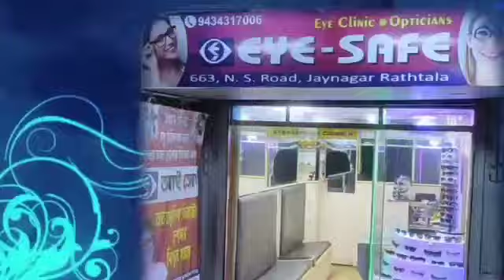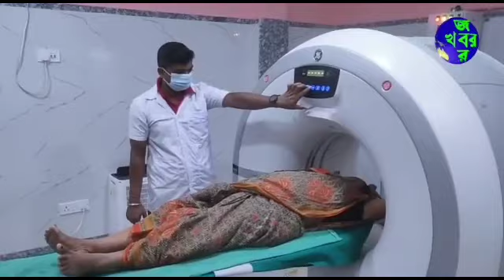সাতসকালে দোকানের মধ্যে হুড়মুড়িয়ে ঢুকে পড়ল তরমুজের গাড়ি। ঘটনাস্থলেই প্রাণ হারালেন এক গৃহবধূ